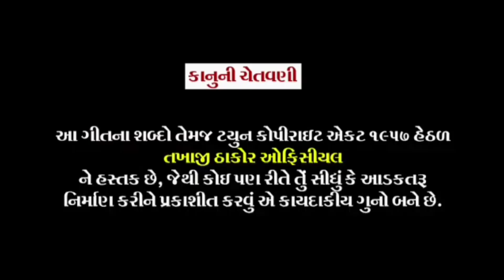શ્રદ્ઘા વાણીયા ચંદુ ઠાકોર ભોરડુ નો ગરબો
takhaji thakor